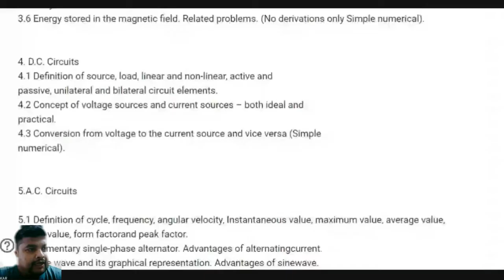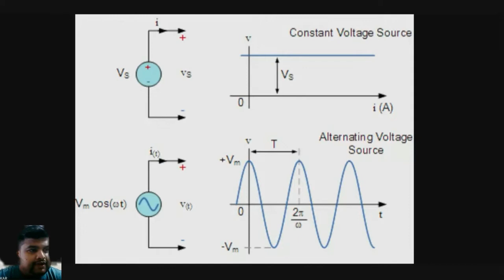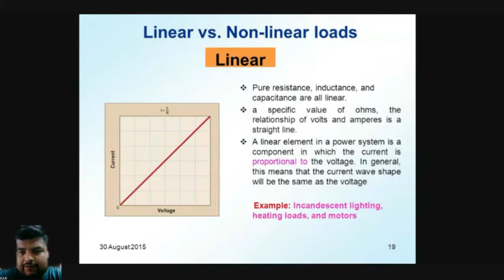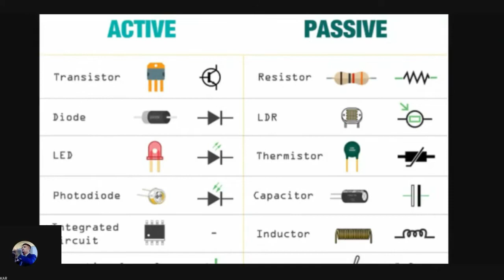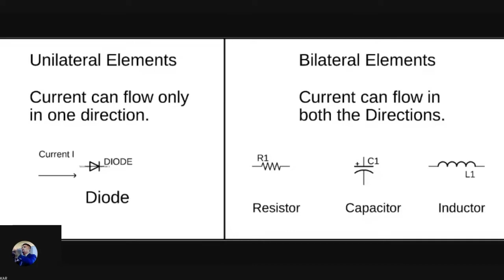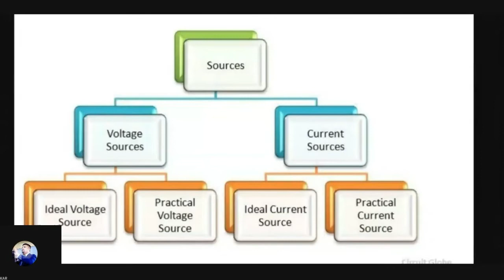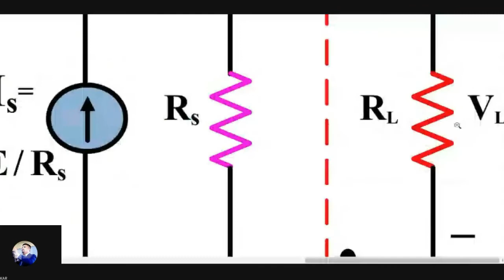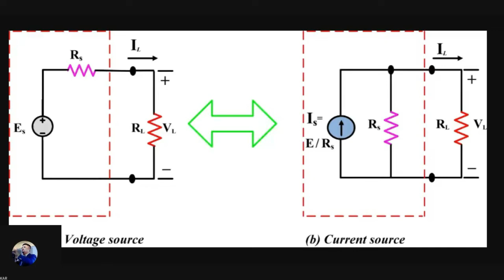FEE Chapter 4 DC Circuit and Systems || FEE Lecture 1 || Rohan Homkar